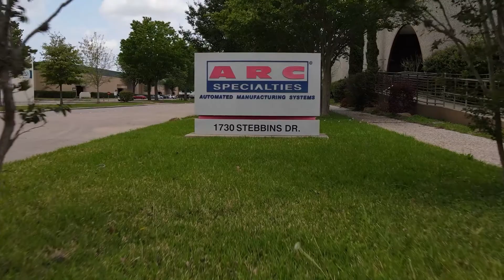Commercial Builder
In this episode of The Roboticist Chronicles, Todd Buster, president of Horizon Development & Construction, stops by H.A.T. Studio to discuss commercial building on this installment of Dan's Business Secrets.